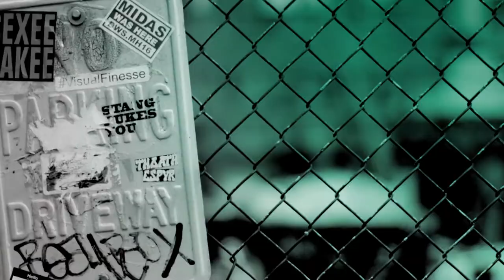Pete Wicks Talks 'TOWIE', French Bulldogs And His New Book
TOWIE heartthrob Pete Wicks talks to BUILD about his love of French Bulldogs, spreading awareness about owner responsibility and shares the latest gossip about 'TOWIE'.